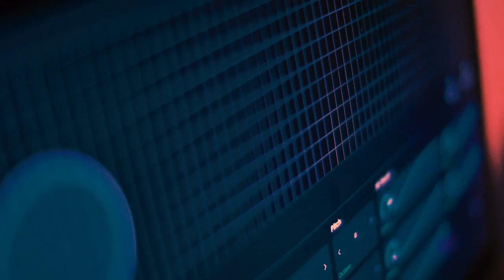SUKISHA / すごい楽器、Seaboard (Amazing Seaboard)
"Amazing Seaboard" taken from the forthcoming album 'Junk Food Society'